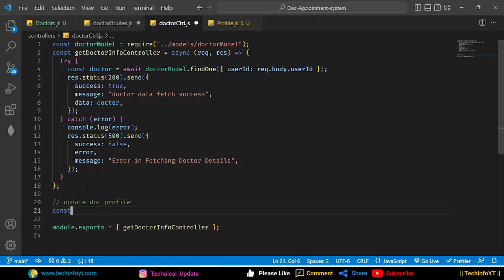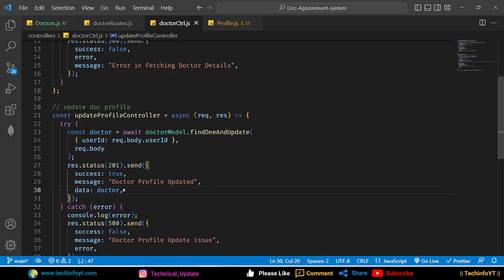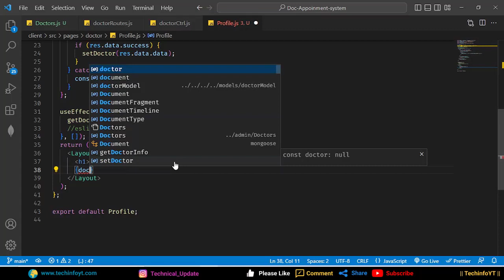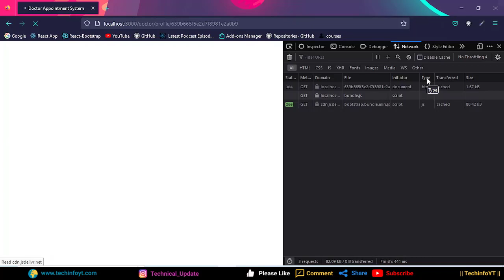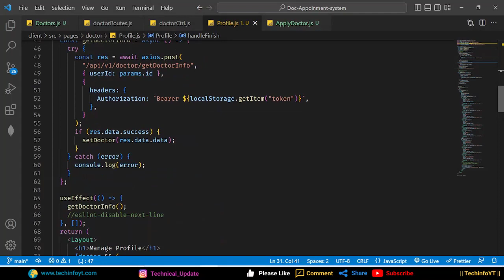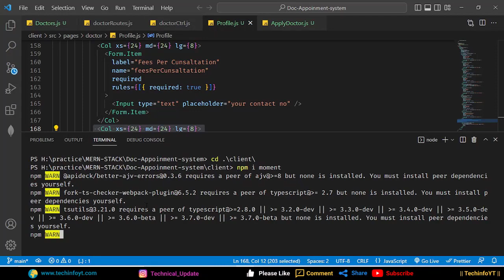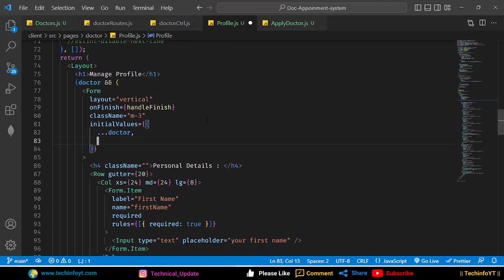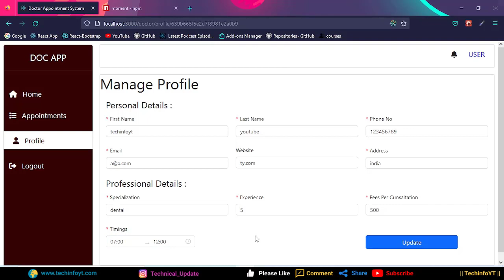Update Profile Doctor Appointment System Mern Stack app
👉 Also Watch other programming tutorials in my channel :

mern stack project for resume mern stack project, mern stack project with redux,mern stack app in hindi,mern app,mern stack app,

mern project, mern stack project in hindi, mern stack app,